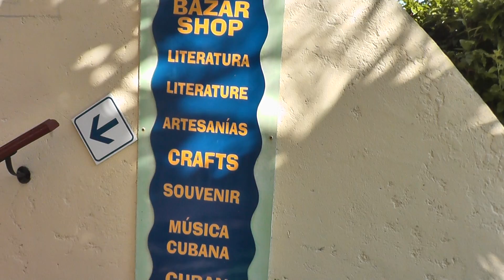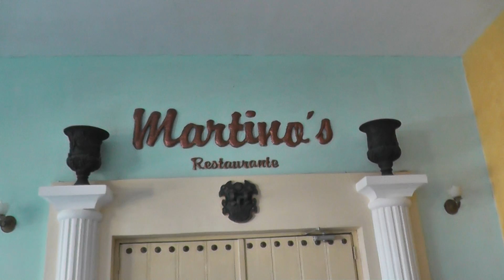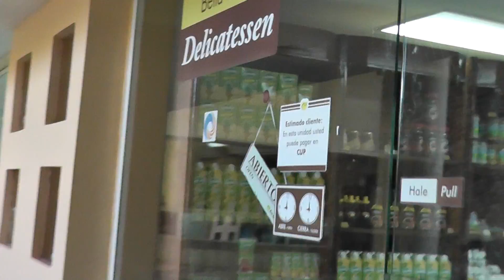31. Innenanlage und Lobby Bella Costa Hotel. Varadero, Kuba. 09.06.2017